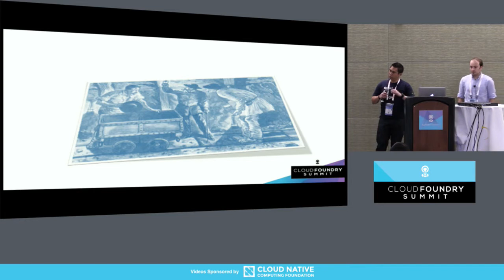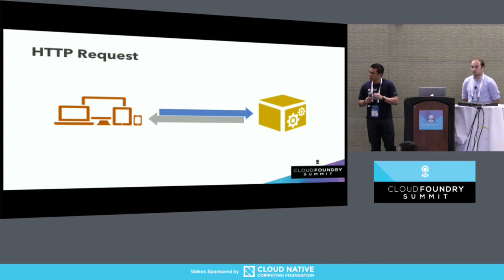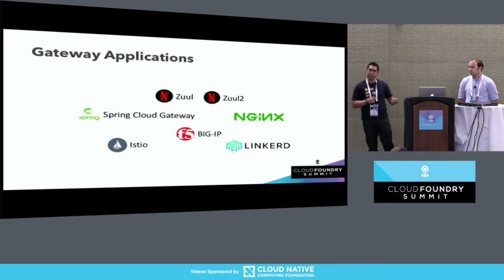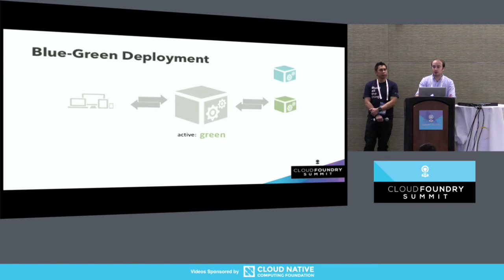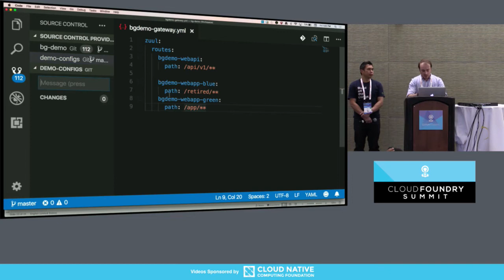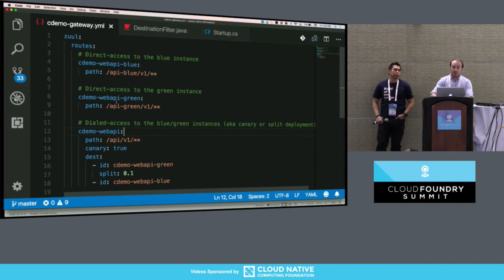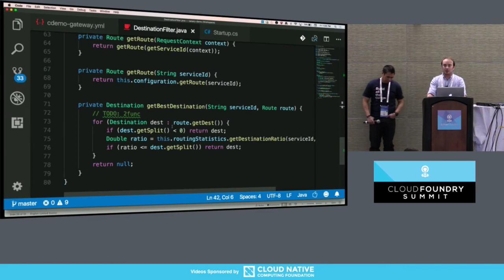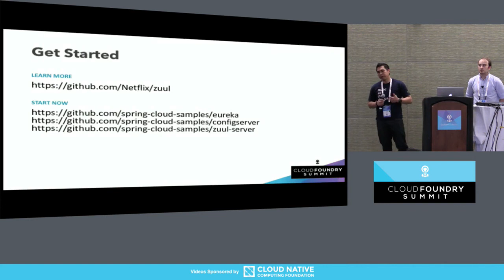Dynamic Application Availability - Jayson Go & Grant Deshazer, Charles Schwab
Knock, knock! Who’s there? Request. Request who? Requesting a route to my application, please!

Routing is no joke! We’re all good at building software and constructing cloud-native applications, but have you thought about the entry points to your application? It’s easy to forget about these requests hitting our apps when we’re focused on building our software, however, these very requests (and responses) hold interesting information. Dynamically routing requests to different versions of your application enables different deployment strategies such as Blue-Green deployments and canary releases. Want to learn more and see practical demos? If so, please join jgo and Grant as they leverage Spring Cloud Netflix and Netflix Zuul to enable these types of deployments in the cloud.

We’ll primarily talk about Blue-Green deployments and canary releases, and show demos of those two strategies. We'll show how to configure Zuul, write filters, and an environment leveraging eureka and configserver.

About Grant DeShazer
Grant is a graduate from Colorado School of Mines with a background in Mechanical Engineering and software development on microprocessors. He joined Charles Schwab in 2017 and has been building the Intelligent Portfolio Application while providing the primary development for Zuul integration.

About Jayson Go
Jayson, also known to colleagues as “jgo”, is a Technical Lead for Charles Schwab where his team of “schwabbies” enables clients to robo-invest with the Intelligent Portfolios platform. JGo started professional development in 2000 where he initially focused on desktop technologies, and later, with web and cloud platforms. At Schwab, where digital transformation and modernization are key initiatives, JGo contributes to team and product efforts by helping transform apps to become cloud-native.